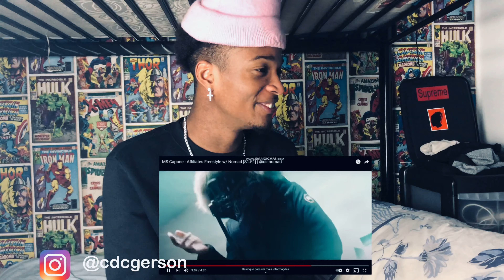MS Capone - Affiliates Freestyle w/Nomad [S1.E1] (react)-🇵🇹